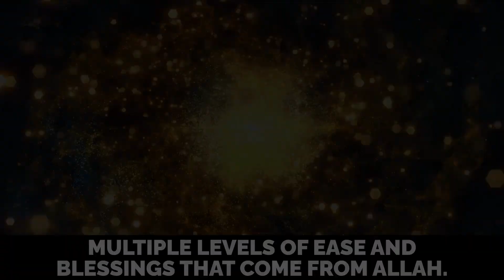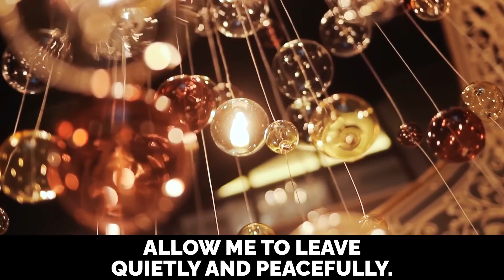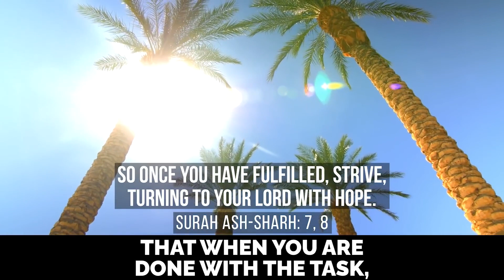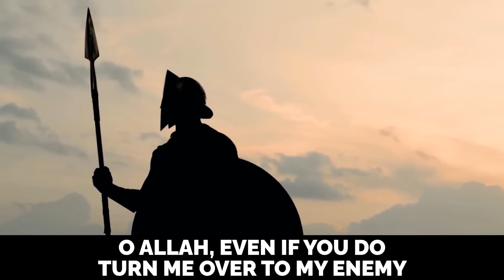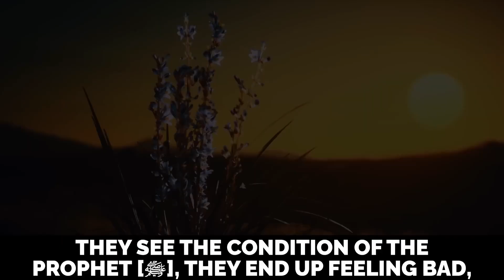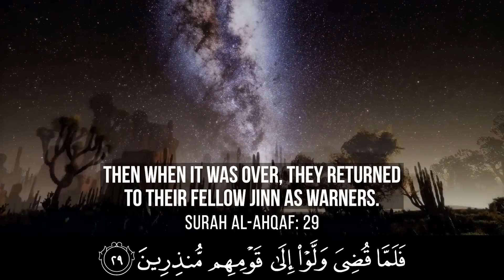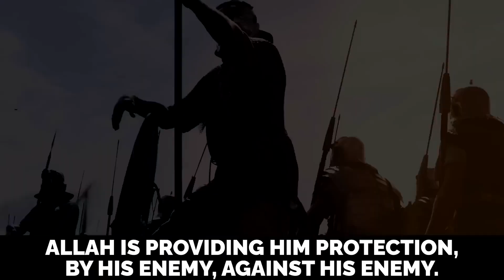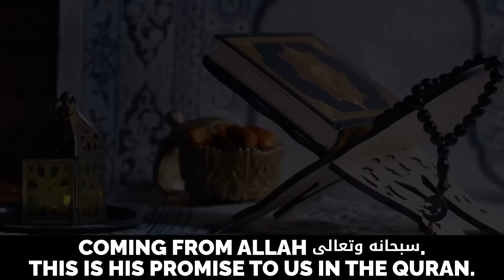MOST BEAUTIFUL ISLAMIC